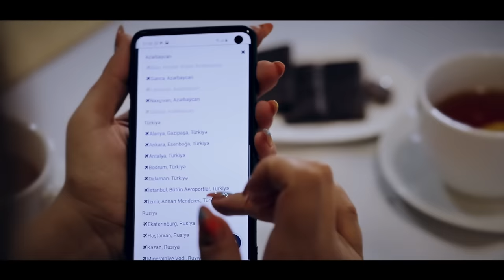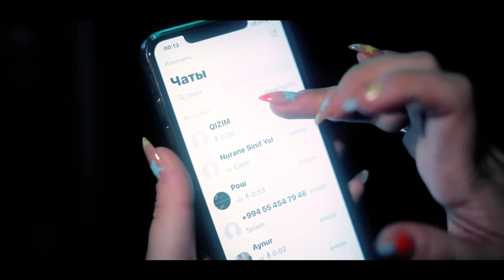Ülviyyə Namazova - Evli İnsan Sevirəm (Official Music Video)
söz: Məhərrəm ASTARALI
mus/aranjiman: Ruslan SƏFƏROĞLU

rejissor: Şəhanə AYAZQIZI
operator: Emin HÜSEYNOV
montaj: Emin MƏMMƏDOV
Qrim: Kəmalə BAHAR
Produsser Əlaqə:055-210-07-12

Rollarda: Cavid ALXAZOV
                 Aynur QARABAĞLI

             Evli İnsan Sevirəm - Sözləri:

 Belə eşqmi olar,
 Çatmır əlim sevdiyimə.
 Belə dərdmi olar,
 Heyif oldu gəncliyimə.

 Amma əlimdən bir şey gəlmir,
 Çarəm dözməkdir.
 Bu yolun sonu hər şeydən,
 Bir gün bezməkdir.

 Evli bir insan sevirəm,
 Bilirəm doğru etmirəm.
 Nə edim ürəyimlə
 Mən bacara bilmirəm.

 Nə edim dəli kimi,
 Mən onu sevirəm.
 İstəsəm də qəlbimdən,
 Onu silə bilmirəm.

 Günahım yoxdur mənim,
 Belə yazılıb taleyim.
 Ümüdüm yoxdur daha,
 Gerçək olsun bu istəyim.